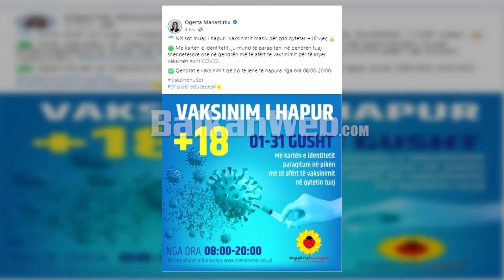Qytetarët në radhë për Pfizer në qendrat shëndetësore në Tiranë: Është pasaportë për jashtë shtetit